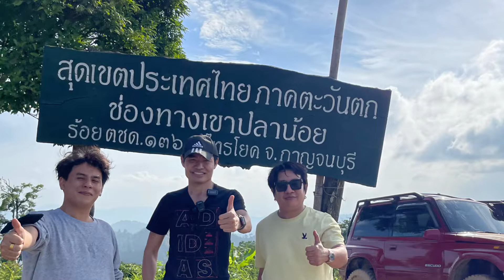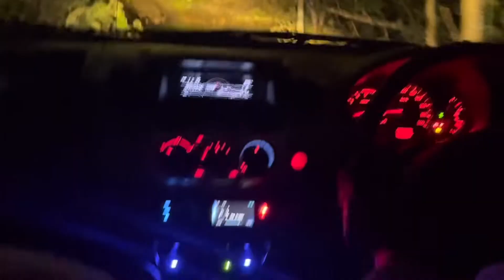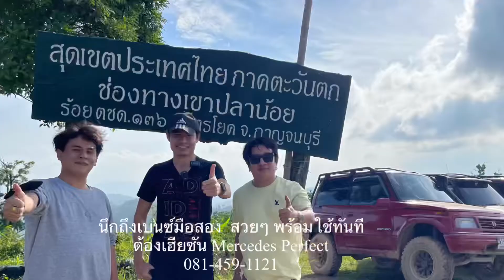ลองเบนซ์สวยหรู แล้ว เคยลอง Triton 4x4 offroad สายโหด ลุยเขาปลาน้อย หรือยัง ?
เฮียซัน ขับ Triton 4x4 offroad พิชิต เขาปลาน้อย ไทรโยค กาญจนบุรี ?
ลุย ตชด.เขาปลาน้อย โดย กระบะ Triton 4x4 offroad ?
เคยลอง off-road ที่เขาปลาน้อย หรือยัง ?
Triton 4x4 offroad ?
Triton offroad
กระบะ triton 4x4 offroad
triton offroad 4x4

อยากมีเบนซ์มือสอง
ปรึกษาเฮียซัน
Mercedes Perfect